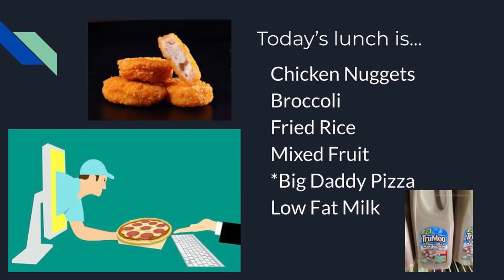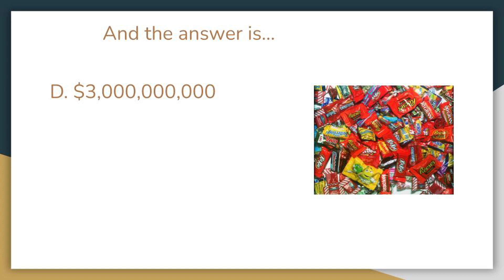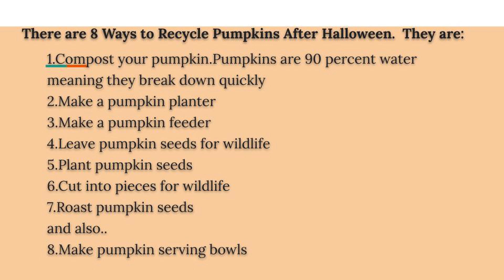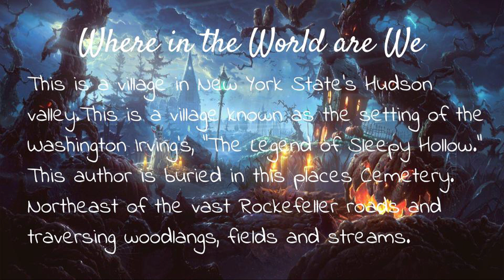10 28 21 OMS Broadcast